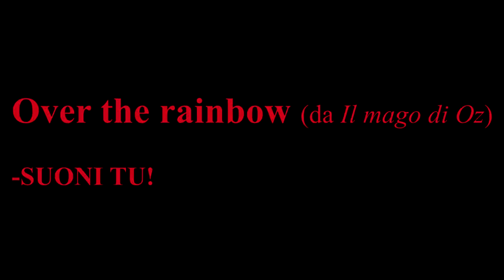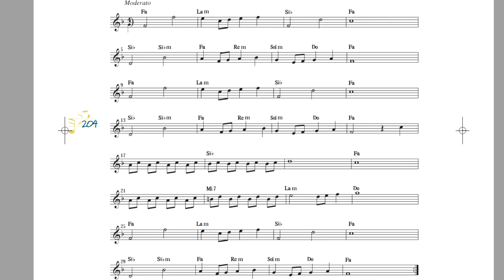Over the rainbow - SUONI TU!